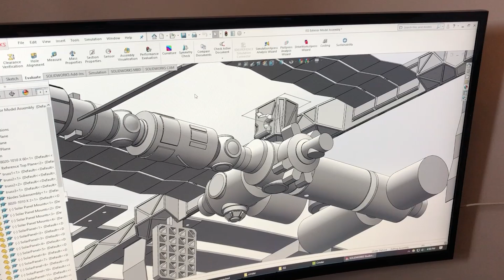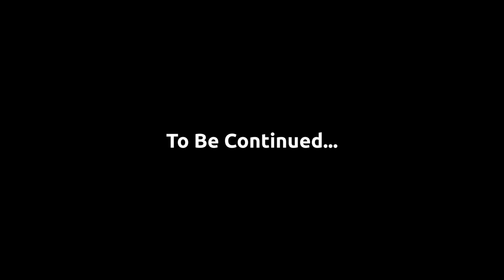Building a Scale-Model ISS (Part 1)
Building a really cool 3d-printed scale-model of the International Space Station for MIT Space Week. Event was originally in early 2020 but was cancelled due to coronavirus, so the display will be finished at a later date.